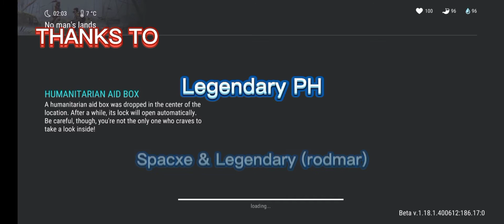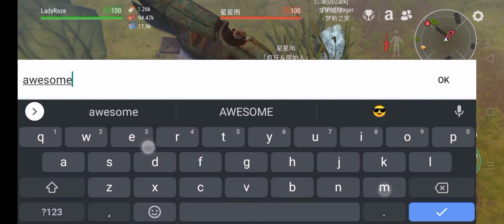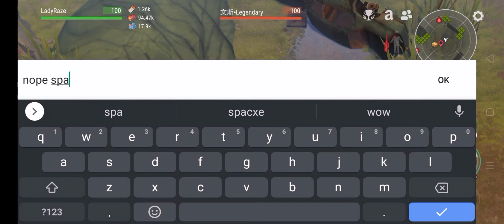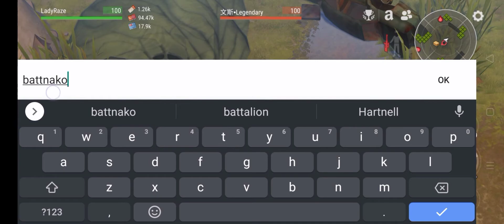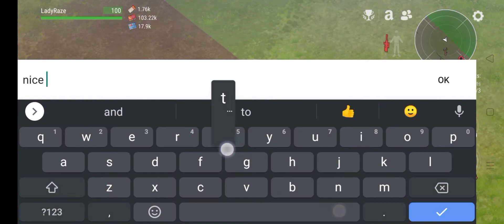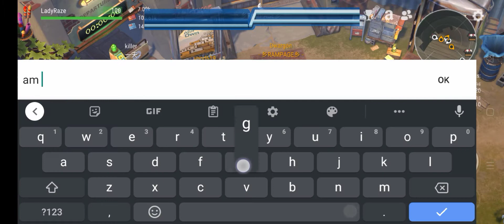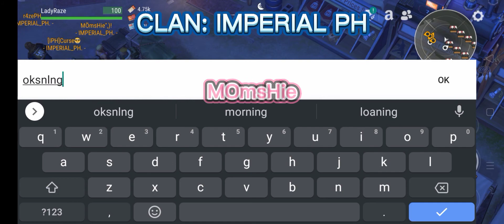DAILY PVP EP 66 (THE TWO SIDES OF THE COIN) - Last Day On Earth: Survival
THE MORE THE MERRIER.. MY JOURNEY OF HELPING FRIENDS IN SEC 07 CONT...

MUSIC TITLE: Roa - Summer Madness/Johny Grimes - Magic